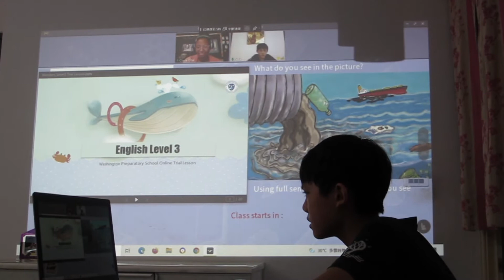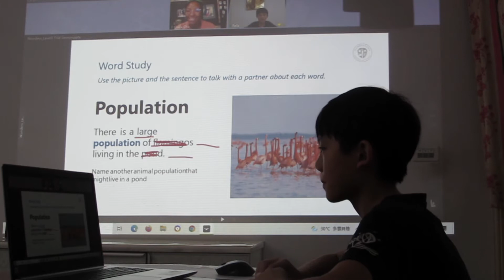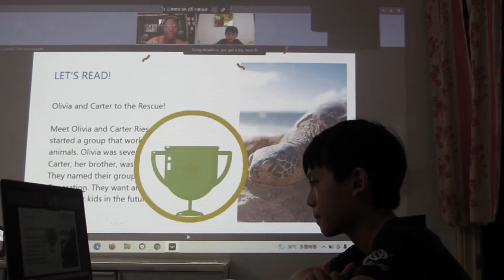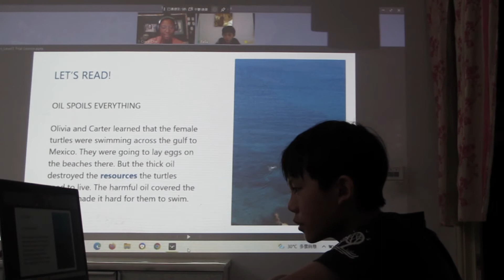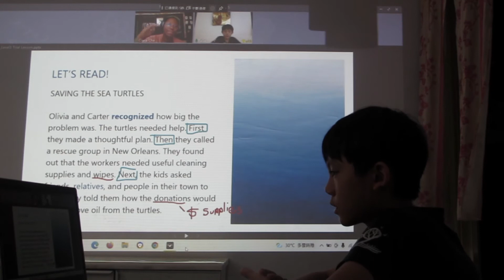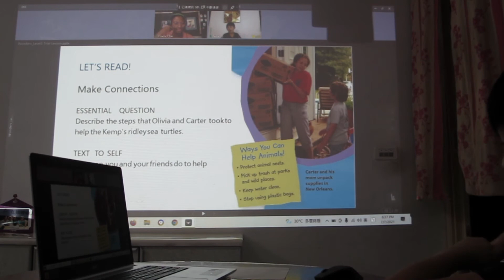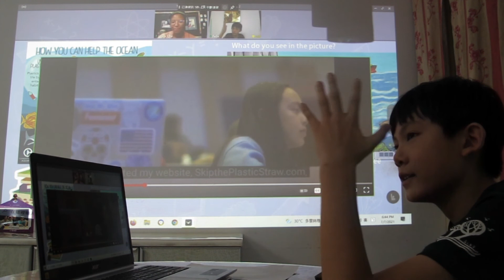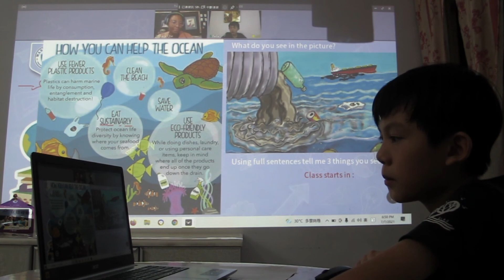free online trial English lesson Level 3 線上英語 environment